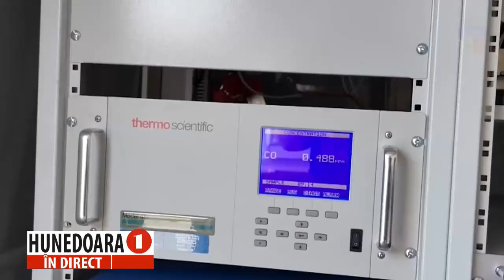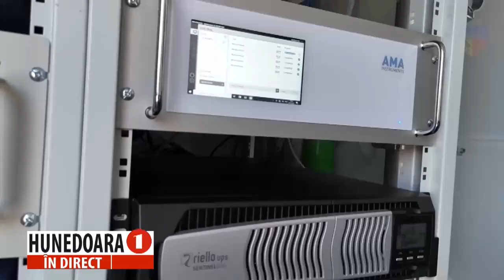GEORGETA BARABAȘ, director Agenția pentru Protecția Mediului Hunedoara la „HUNEDOARA ÎN DIRECT".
GEORGETA BARABAȘ, director Agenția pentru Protecția Mediului Hunedoara la „HUNEDOARA ÎN DIRECT", realizatoare Petronela TĂMAȘ.